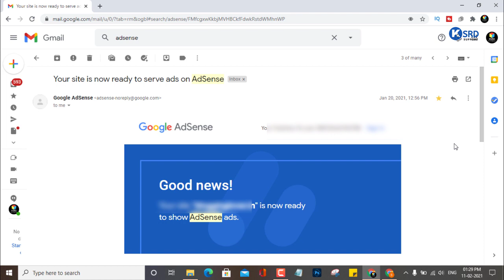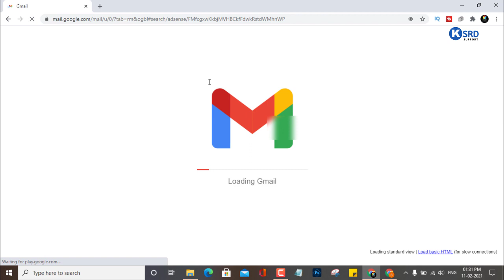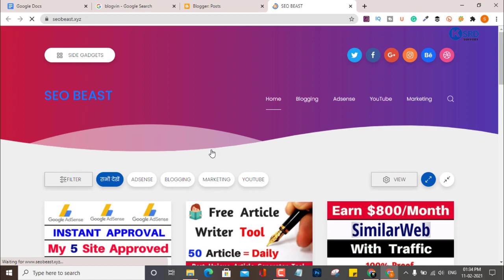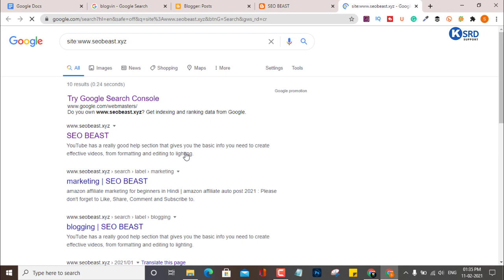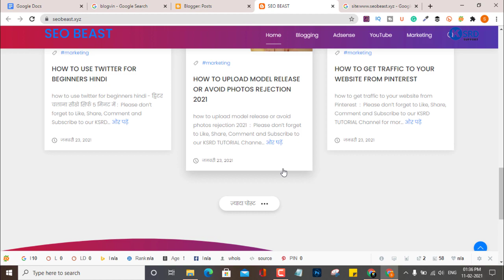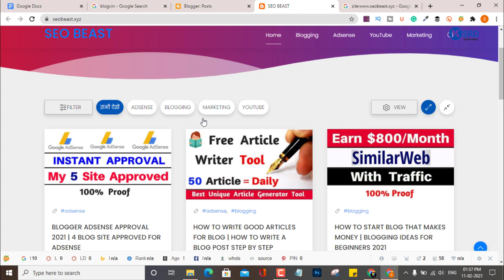how to get google adsense approval in hindi 2023